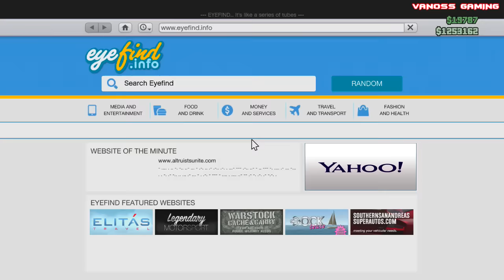GTA 5 Online - Robbing Spree! (GTA 5 Funny Moments, Skits, & Challenge)